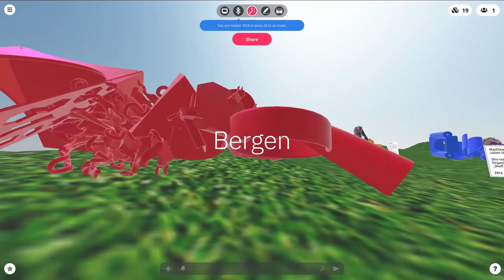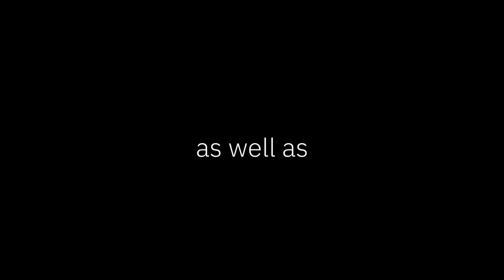Ars Electronica Festival 2020 Trailer "In Kepler's Gardens" Part 2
In Kepler’s Gardens: A global journey mapping the ‘new’ world

A journey in which it is not we who set out to travel, but our ideas and projects, which span a global network in which we gather to discuss what needs to be done.